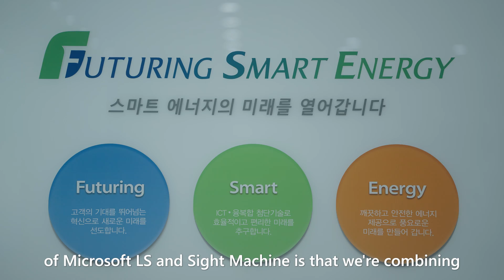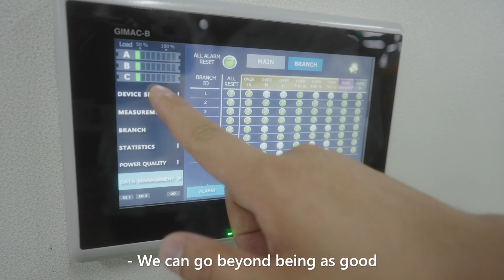Revolutionizing Sustainable Manufacturing Story : LS ELECTRIC, Microsoft, and Sight Machine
The partnership between LS ELECTRIC and Sight Machine aims for a future of sustainable manufacturing by leveraging Microsoft Cloud for Manufacturing and Microsoft Copilot, contributing to enhanced efficiency and competitiveness.